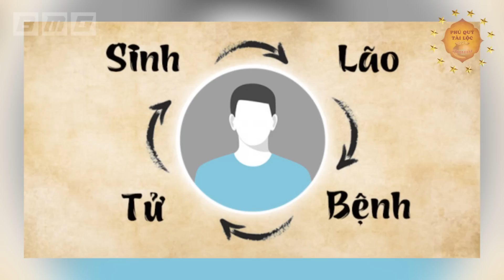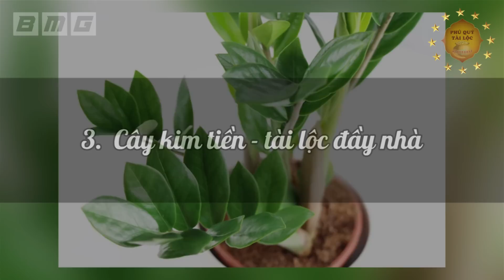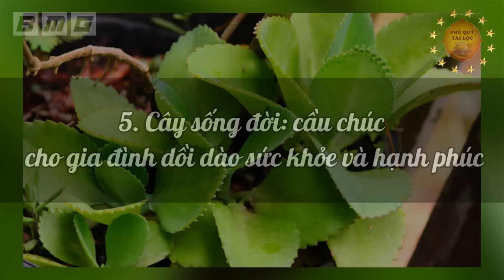Thầy Phong Thủy Hé Lộ 5 Loại Cây RƯỚC ÂM KHÍ, MA QUỶ Vào Nhà - Chặt Ngay Kẻo Hối Không Kịp